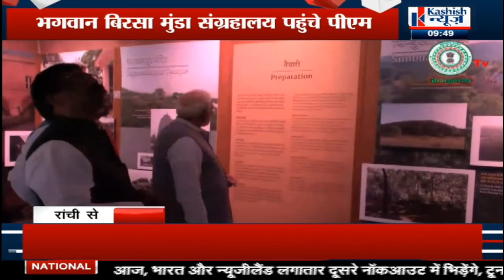PM Modi और सीएम Hemant साथ-साथ पहुंचे भगवान बिरसा मुंडा संग्रहालय, देखिए LIVE